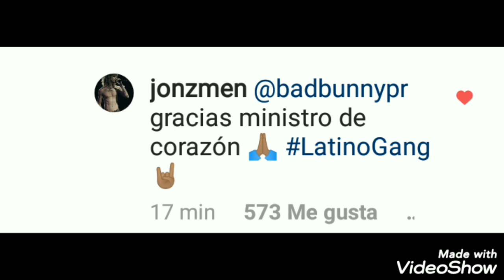Bad bunny le comenta a Jon z ¿Serán amigos ?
Bad bunny le comentes a Jon z

Bad bunny,
Jon z,
Bad bunny y Jon z,
Bad bunny Jon z,
Bad bunny la romana,
Nou Nou Nou,
Jon z va bad bunny,
Bad bunny abla con Jon z,
Comentario de bad bunny
Drake,
Jon Z,
Trapeton,
Go Loko,
Bad Bunny,
YG,
Tyga,
Drake y Jon Z,
Loco humilde y real,
Nicky Jam,
Daddy Yankee,
J Balvin
anuel AA,
Pusho,
Ñengo Flow,
Arcangel,
De La Ghetto,
DJ Luian,
Bad Bunny,
Daddy Yankee,
Cosculluela,
Ozuna,
Tito el Bambino,
Darell,
Video oficial,
Reggaeton,
Kendo Kaponi,
J Balvin,
Maluma,
NIcky Jam,
Almighty,
reggaeton,
musica,
trap,
rap
soltera,
soltera remix,
estar soltera esta de moda,
reggaeton,
reggaeton nuevo,
reggaeton 2019,
trap,
trap latin,
trap latino,
trap latino 2019,
bad bunny,
bad bunny 2019,
daddy yankee,
daddy yankee 2019,
lunay,
lunay 2019,
soltera remix letra
soltera remix,
reggaeton nuevo,
reggaeton 2019,
reggaeton,
trap,
trap latin,
trap latino,
trap latino 2019,
bad bunny,
bad bunny 2019,
callaita,
callaita letra,
callaita bad bunny